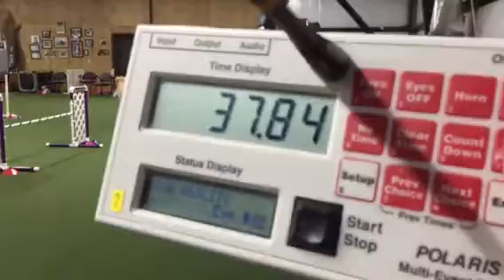Augie doggie AQ4U May